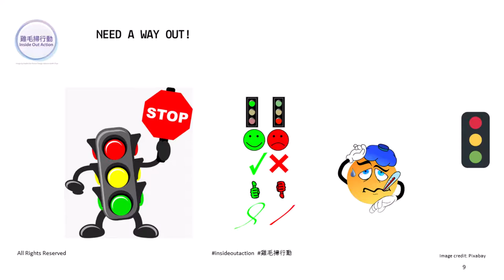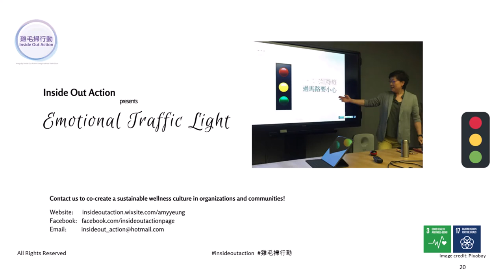Emotional Traffic Light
Amy Yeung, Founder of Inside Out Action, was hugely touched seeing so many people making efforts to contribute to the community creatively in this difficult time. It inspired her to create a story over the weekend eight months ago to introduce “Emotional Traffic Light”.  Her intention was to make it an emotional wellness toolkit as well as a reminder for the ones in need.

She originally designed “Emotional Traffic Light” for wellness workshops and it has been well received.

Kindly share and forward to anyone who you think may benefit from it.